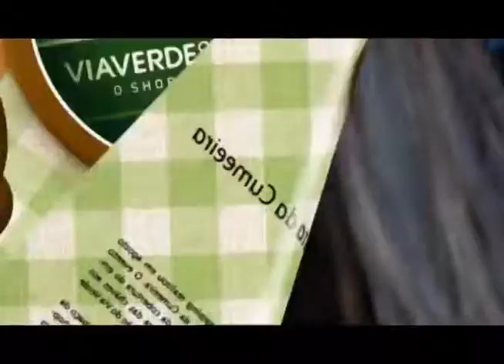Programa Amazônia S/A 31/12/2012